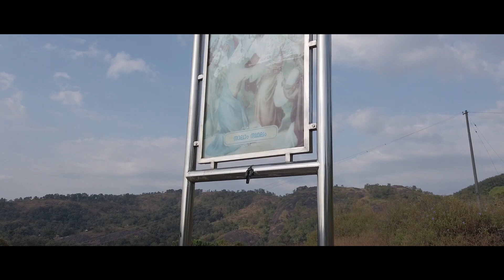Nadukani View Point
Nadukani Mala is a small mountain near Kothamangalam. Even though it's not very high, it is steep at some points and old people and kids might find it difficult. Even though we went around 3pm, it is better to climb around 4:30 or 5 am in the morning, just in time to catch the sunrise. It is not recommended to come here in the rainy season as the path will be quite slippery and very little support is offered by the grab rails which are also not well anchored.